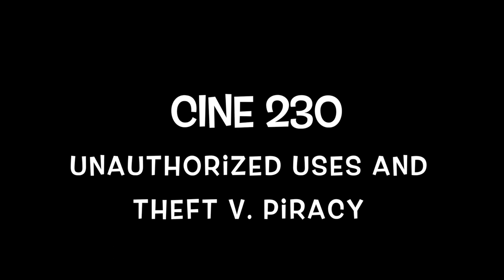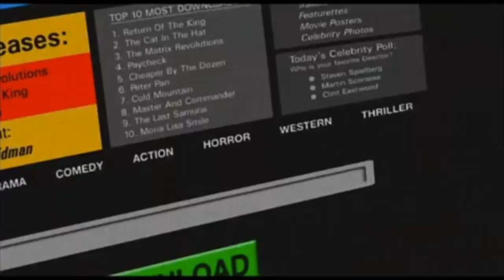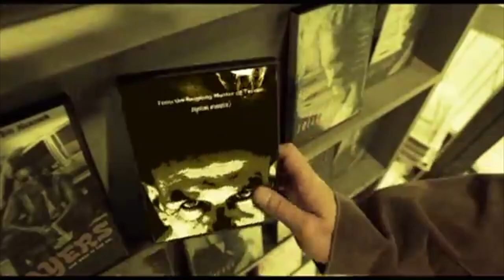CINE 230 Unauthorized Uses and Theft v Piracy